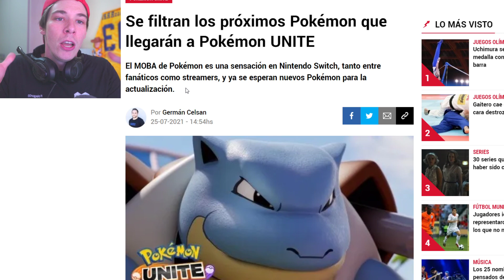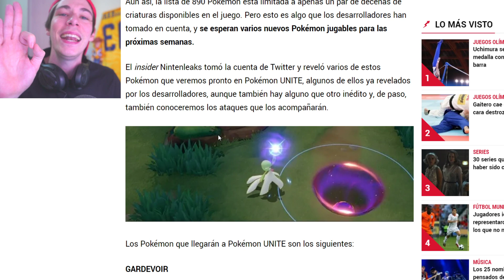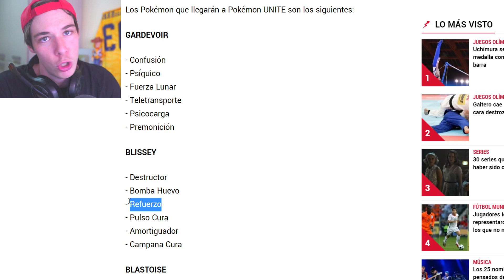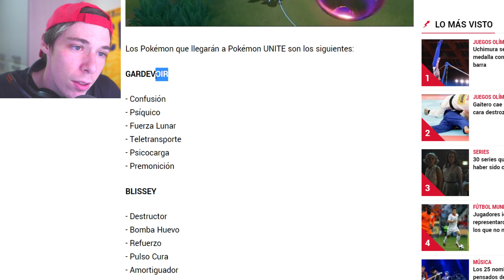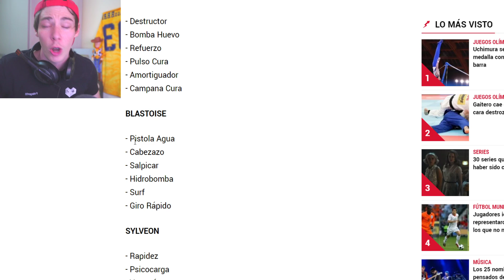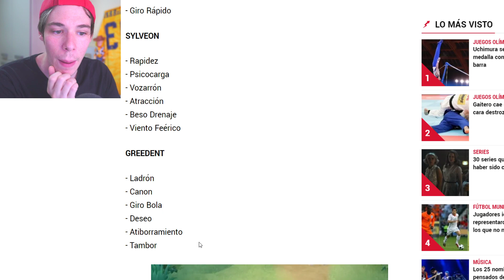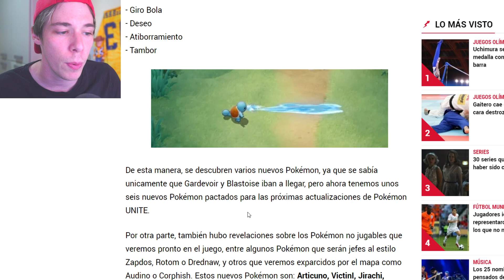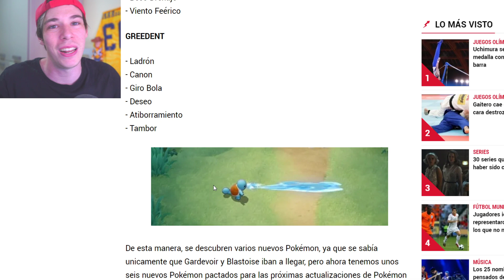TODOS los POKÉMON FILTRADOS de Pokémon UNITE